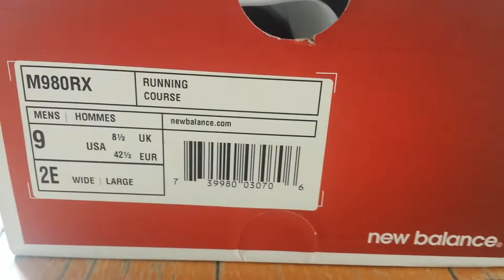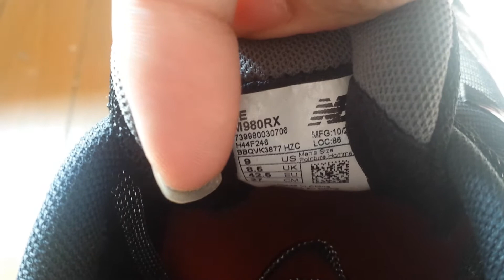20150509 NEW BALANCE 2015 Q1 M980RX 980 Running Shoes Sneaker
Introducing New Balance 2015 M980 RX Running Sneaker
SKU: M980RX